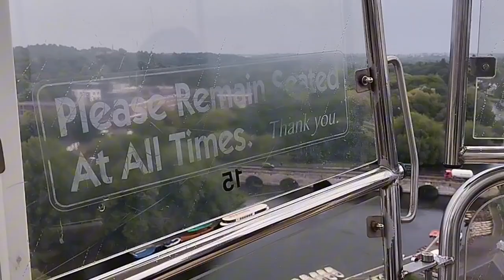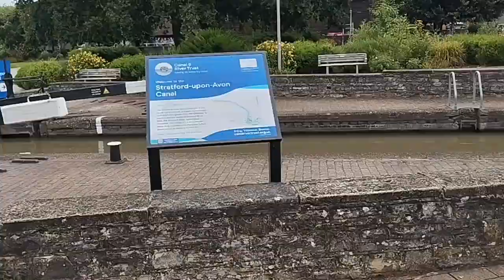leasure time | Canal boats 🚤 | Stratford-upon-Avon | pleasure and entertainment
birth place of William Shakespeare